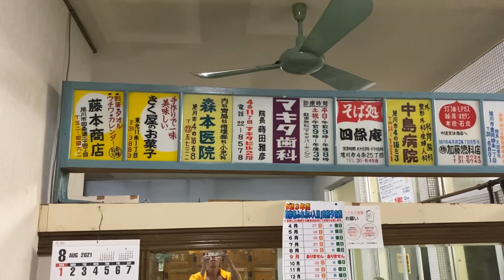昭和で時が止まっている銭湯 いこい湯 スチームサウナあり